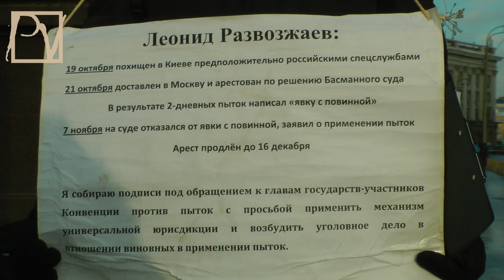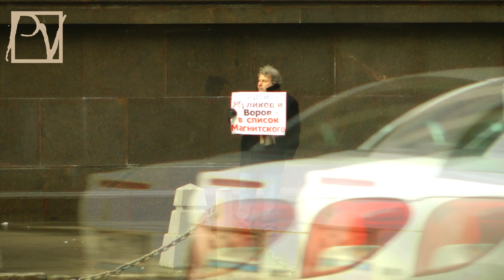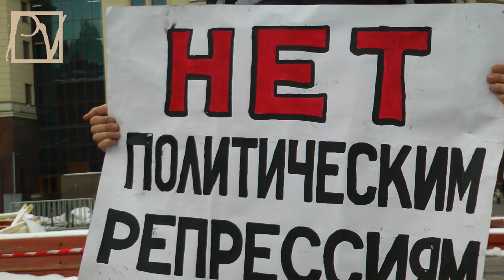РОССИЯ ОХВАЧЕНА ПОЛИТРЕПРЕССИЯМИ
2 февраля 2013 г. в центре Москвы состоялись одиночные гражданские пикеты против политрепрессий, наращиваемых путинистами. Репрессивная машина "шьет дела" быстро и беззастенчиво. Цель - запугать граждан и уничтожить непокорную оппозицию. Смотрите сюжет Politvestnik.tv